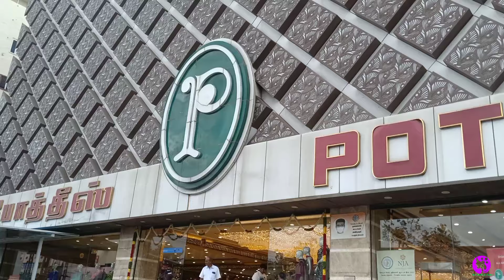Pothys Fancy Silk Saree just 900rs Only Dont Miss This Offer